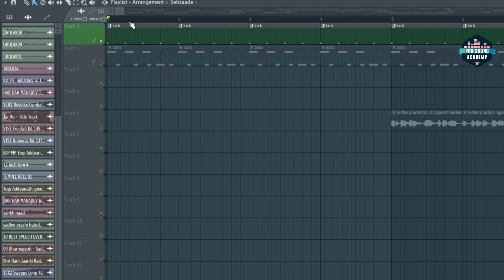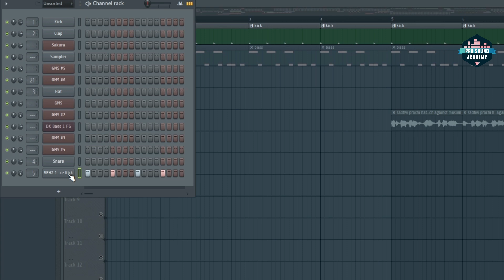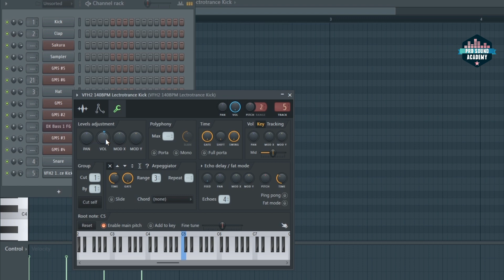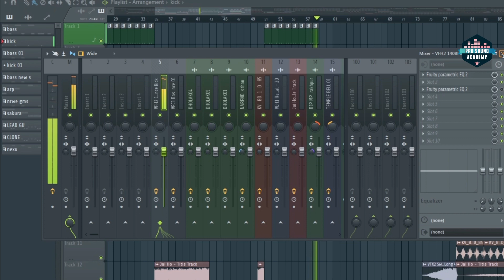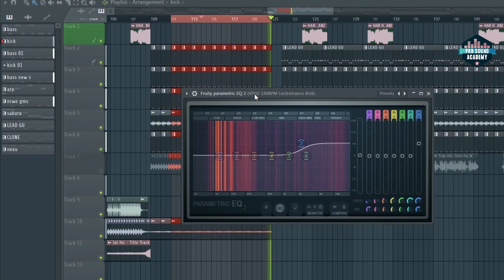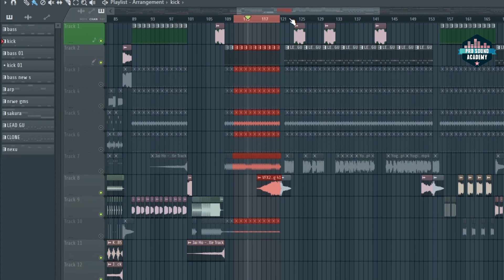DJ Mixing Ke Liye Kick Ko Hard Karna Sikhe | FL Studio 210 Hindi | DJ Mixing Tips